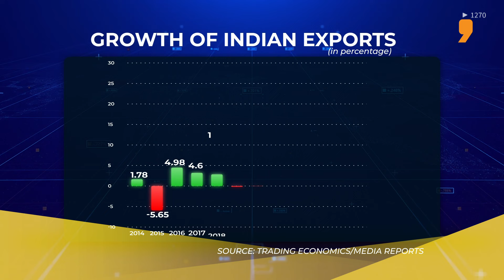Budget 2024: Farm, Factory & Fiscal Fineprint | Trailer | News9 Plus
From industries, defence, and agriculture to alternate energy and planning for a looming water crisis, News9 Plus explores the likely priority areas of the government in Budget 2024 in line with the vision of Viksit Bharat @2047.